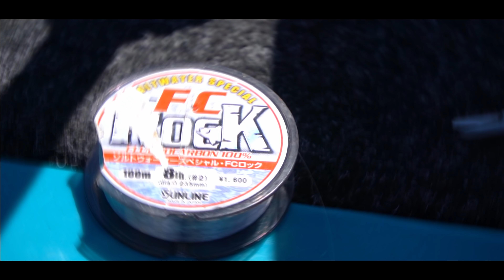I Was Shocked! | Sydney Fishing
Surprising Session Tea Bagging Lures Along A Tree Stump On The River On Boat Using Lures Catching Many Estuary Perch Flathead And Big Bream

Become a Shroom Club Member!

Gear used:
Rod - Daiwa Generation Black Itchy Twitchy 1.5-3kg 6'10"
Reel - Shimano Stradic Ci4+ 2500 FA
Line - Suffix 852 6lb
Leader - 6lb Sunline FC Rock
Lures - Squidgie Wriggler Bloodworm, Berkley Gulp Shrimp 3inch Camo, Zman GrubZ Bloodworm 2.5"
Note: Out of respect and courtesy for others, I refrain from naming spots unless it's a very popular spot. I don't mind others mentioning the spot it in the comments and I often leave enough evidence for those that want to find the spot, to be able to work it out from the video.